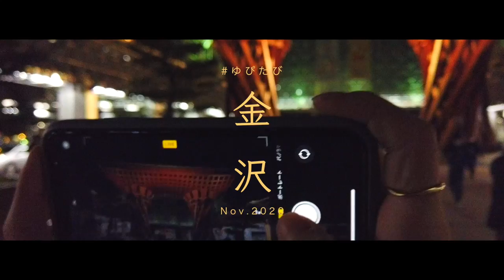【vlog】ぜんぶ整う素敵なまち金沢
ゆぴたび 金沢編
2年ぶり4回目の#金沢 へ行ってきました。
食、歴史、アート。ぜんぶ整う素敵な街です。
移動はシェアサイクルが便利です。

撮影：DJI osmo pocket